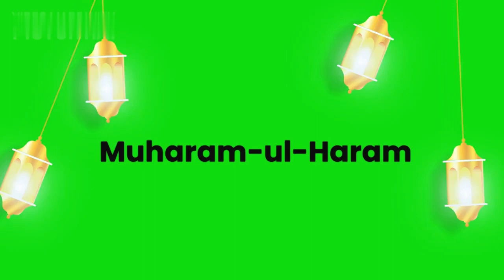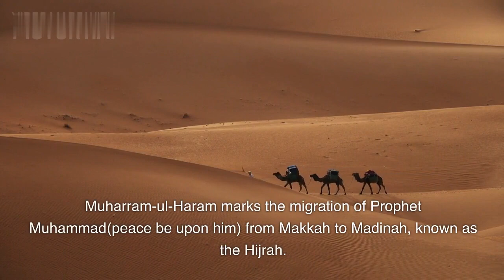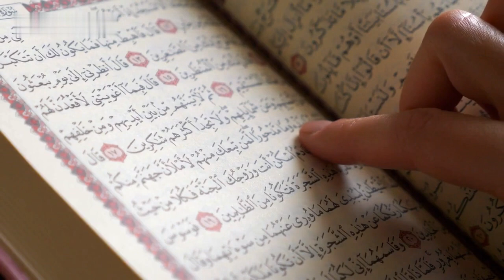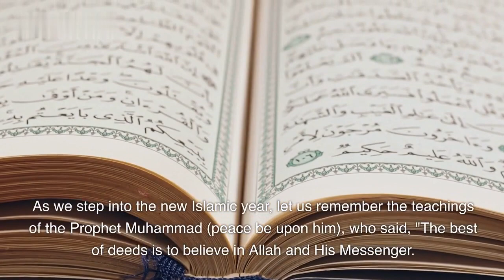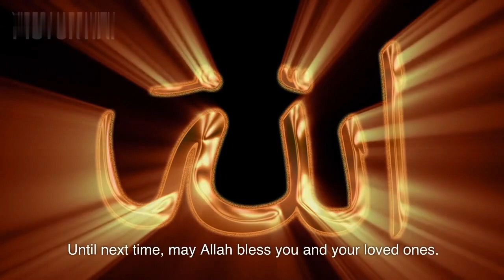Muharram ul Haram and the Martyrdom of Imam Al Hussain (RA) | First Islamic Month | Karbala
Muharram ul Haram and the Martyrdom of Imam Hussain | First Islamic Month | Karbala.
Muharram Ul Haram Ki Fazilat
Muharram ul Haram | Ya Hussain as | imam husayn as |
What is the significance of Muharram?
Muharram and the Martyrdom of Al Hussain (RA).

Title: "Muharram-ul-Haram and Islamic New Year | Reflecting on Sacred Beginnings"
Today, we have a special episode dedicated to the significance of Muharram-ul-Haram and the Islamic New Year.
Join us as we delve into the historical and spiritual aspects of these sacred occasions.
But before we begin, let's remind ourselves of the blessings of Allah by saying Bismillah (In the name of Allah).
Muharram-ul-Haram, the first month of the Islamic lunar calendar, holds great importance for Muslims worldwide.
It is a time of remembrance, reflection, and renewal.
In this month, we commemorate several significant events, including the Islamic New Year.
Muharram-ul-Haram marks the migration of Prophet Muhammad (peace be upon him) from Makkah to Madinah, known as the Hijrah.
This migration not only marked a turning point in Islamic history but also set the stage for the establishment of the first Islamic state.
It signifies a fresh beginning and the birth of a new era.
Alongside the Islamic New Year, Muharram-ul-Haram is also known for the remembrance of the tragic event of Karbala.
In the year 680 AD, the grandson of Prophet Muhammad, Imam Hussain (may Allah be pleased with him), along with his family and companions, faced great adversity and sacrificed their lives for justice and truth.
The martyrdom of Imam Hussain (may Allah be pleased with him) serves as a timeless reminder of the importance of standing up against oppression, even in the face of immense challenges.
It teaches us the values of sacrifice, courage, and unwavering faith.
During Muharram-ul-Haram, many Muslims observe fasting, hold gatherings, and participate in processions to honor this great sacrifice.
As we reflect on Muharram-ul-Haram, we should also remember that this month coincides with the Islamic New Year, known as "Hijri.
" The Islamic calendar follows the lunar system, with twelve months, each consisting of either 29 or 30 days.

The beginning of each year serves as a time for self-reflection, goal-setting, and spiritual growth.
The Islamic New Year is an opportunity to evaluate our actions and draw closer to Allah, seeking His guidance and mercy.
It is a time to renew our commitment to our faith, establish resolutions for personal betterment, and strengthen our relationship with the Creator.
As we step into the new Islamic year, let us remember the teachings of the Prophet Muhammad (peace be upon him), who said, "The best of deeds is to believe in Allah and His Messenger.
" This new beginning grants us a chance to grow spiritually and contribute positively to our communities.
So, dear viewers, as we commemorate Muharram-ul-Haram and embark on the Islamic New Year, let us seize this opportunity to introspect, repent for our shortcomings, and strive to become better individuals.
By living our lives in accordance with the teachings of Islam, we can spread peace, love, and harmony in the world around us.
Thank you for joining us today on this journey through the significance of Muharram-ul-Haram and the Islamic New Year.
Until next time, may Allah bless you and your loved ones. As-salamu alaykum (peace be upon you).

the martyrdom of imam hussain
imam hussain karbala
the battle of karbala
the month of muharram
hussain
10 muharram
10 muharram karbala
hazrat imam hussain
what happened on the 10th of muharram
shahadat imam hussain
muharram
death of imam hussain
who evenge the martyrs of karbala?
martyrdom of hussein
the day of ashura
muharam ul haram status